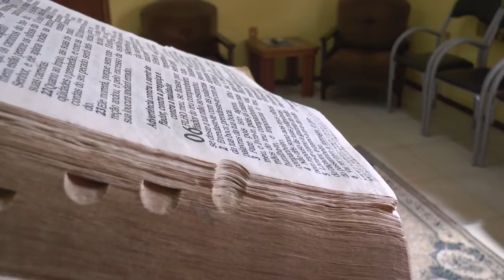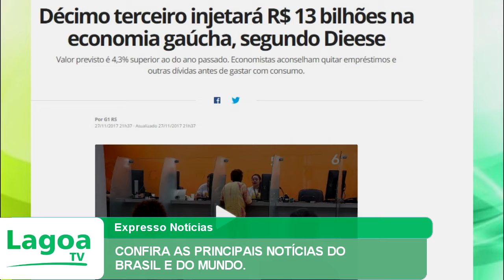EXPRESSO NOTÍCIAS: Confira as principais Notícias do Brasil e do Mundo.